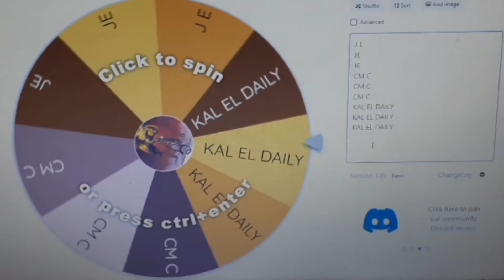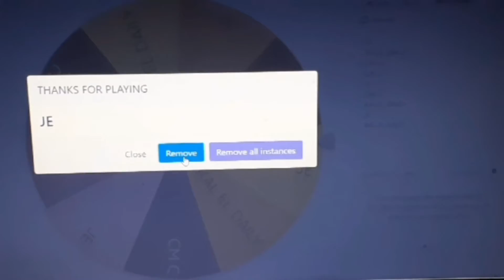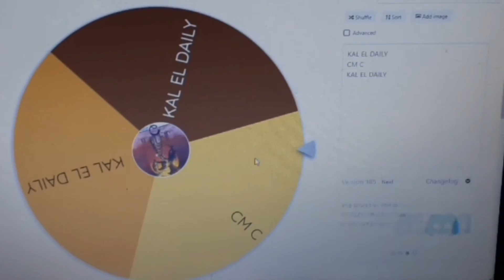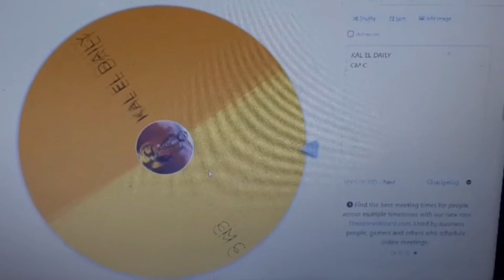DIGITY CODE DRAWING 1/ 8 /22